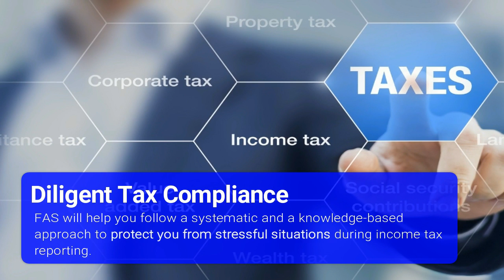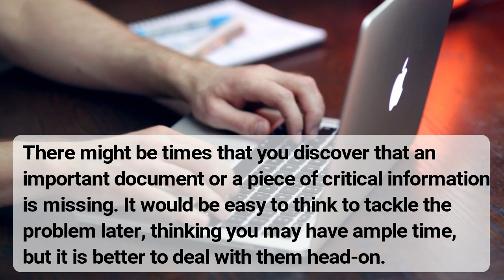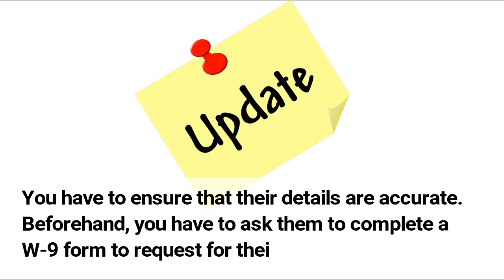Getting Your Small Business Ready for Tax Season